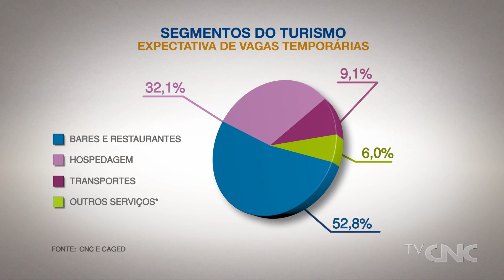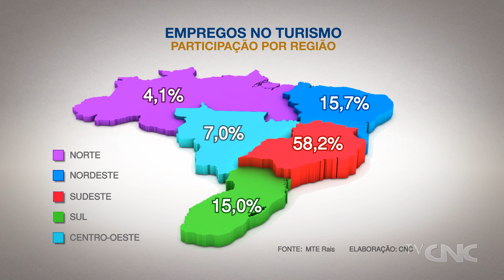CNC prevê mais contratações no Turismo neste verão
De cada três vagas temporárias de emprego geradas ao longo do ano, duas surgem exatamente no verão. A informação faz parte de estudo da Confederação Nacional do Comércio de Bens, Serviços e Turismo (CNC), segundo o qual devem ser criados, pelo menos, 34 mil postos de trabalho temporários durante a estação do ano, em todo o País.